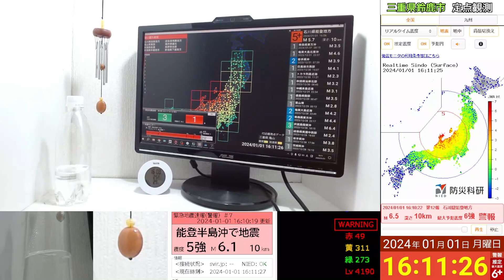2024年1月1日 令和6年能登半島地震 (M7.6) 震度7 【鈴鹿市震度3】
0:10 石川県能登地方 震度5強　地震発生
4:13 石川県能登地方 震度7 地震発生
5:15 P波到達
5:30 S波到達

使っているソフト↓

【観測ソフトウェア(提供元)】
⓪強震観測網には以下のデータDOIが付与されています。防災科研K-NET, KiK-net (NIED K-NET, KiK-net)

National Research Institute for Earth Science and Disaster Resilience (2019), NIED K-NET, KiK-net, National Research Institute for Earth Science and Disaster Resilience, doi:10.17598/NIED.0004

①地震関連情報受信ソフト Quarog (Fuku1213様)
　日本の地震情報・緊急地震速報を受信し、わかりやすく表示するソフトウェア。

②JQuake (François LN 様)
　常駐型の強震モニタソフト、近畿マップを表示設定。

③FileKCC (KuriharaCam様 C#)
　EEWを受信(深発対応)、ファイル実行・棒読みちゃん連携・履歴保存等を行うソフト。

④Open Broadcaster Software (Hugh "Jim" Bailey 様)
　配信・録画用ソフト、地震の記録のために使用。

⑤Clock For Fuku (Fuku1213 様)
　緊急地震速報を受信できる時計ソフト。

警告音機能つき強震モニタ PC用
強震モニタ with Twitter(1画面ヨコ)を使用。